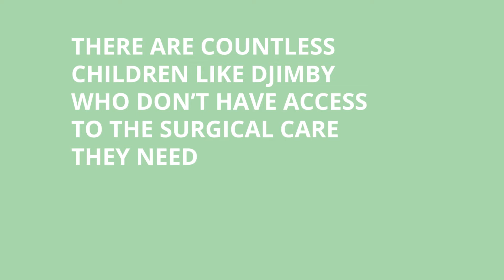Djimby's Mercy Ships Story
Djimby is a strong-willed little girl. This six-year-old takes after her grandmother, Ndeye, who spent two years tirelessly searching for a way to correct Djimby's windswept legs. Her prayers were finally answered when she heard about Mercy Ships. For Ndeye, two years of worry has now been replaced with a lifetime of hope.

Welcome to the official Mercy Ships Australia YouTube channel! Follow along for stories of hope and resilience from our patients and our Mercy Ships volunteers.